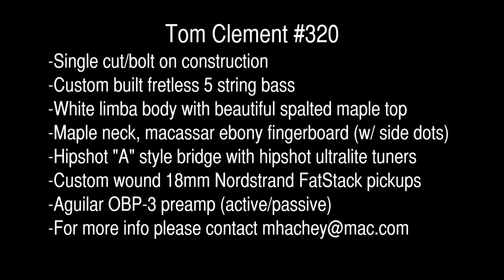Mikey Hachey: Tom Clement #320 Fretless Bass Demo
Demo of the Tom Clement #320 custom built 5 string fretless bass.